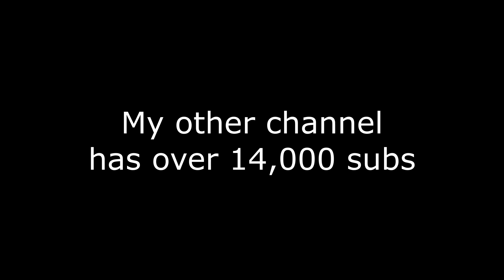THANK YOU FOR 100 SUBSCRIBERS!!!